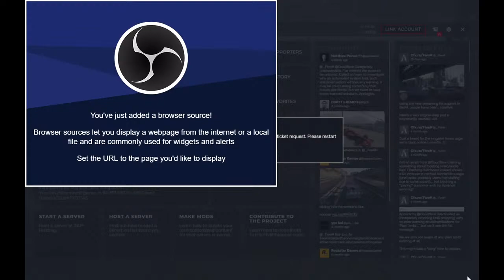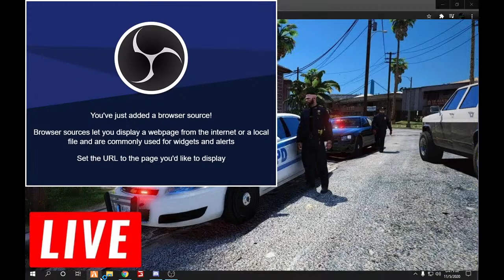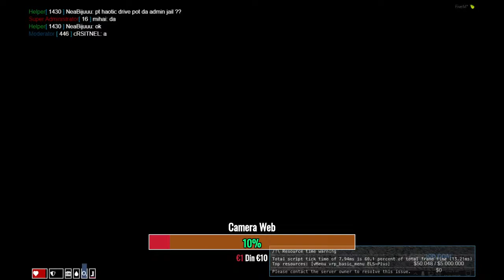Live FiveM | Cu GRASU |LIVE #2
SERVER INFO